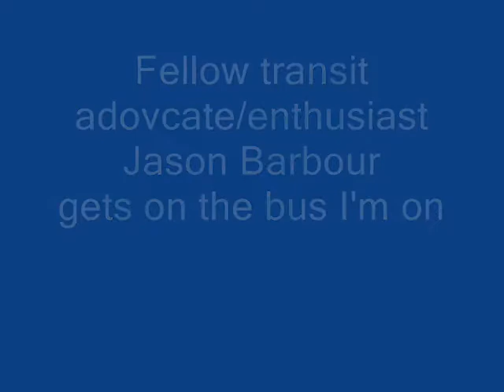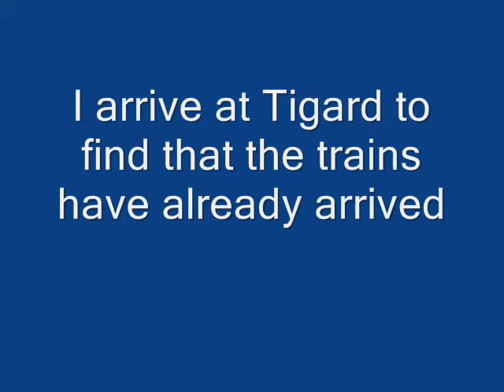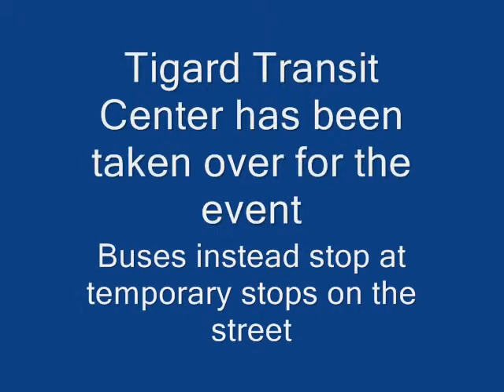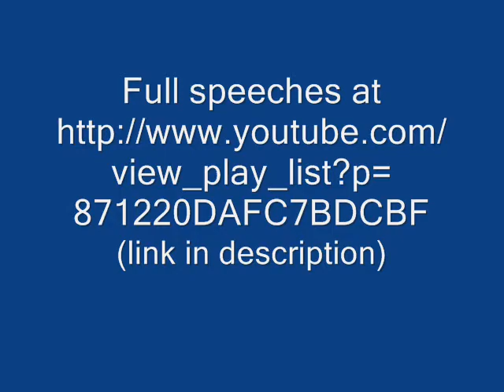My trip to the WES Grand Opening